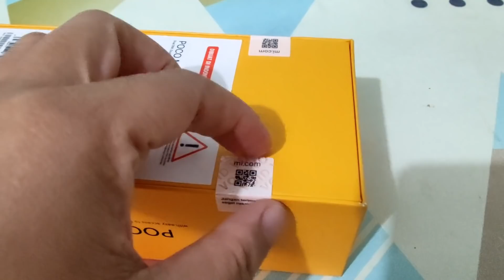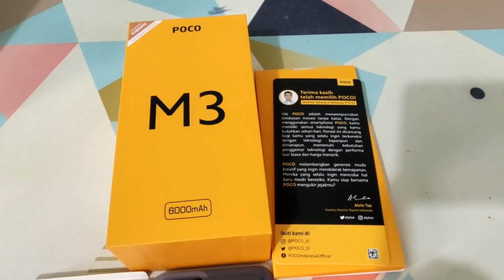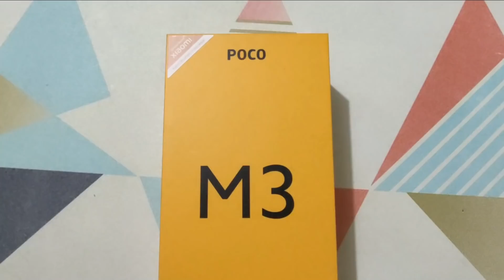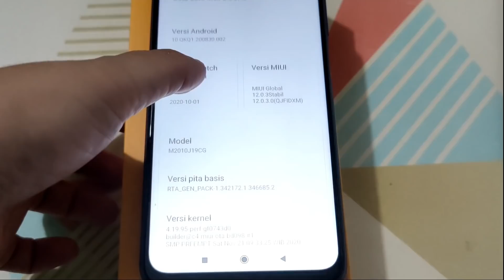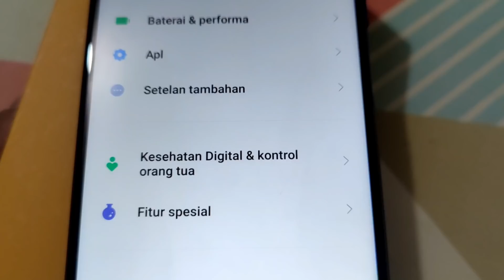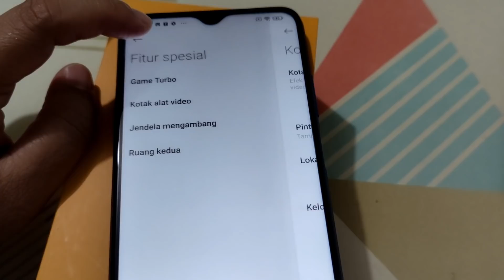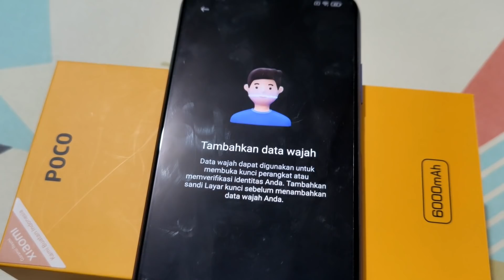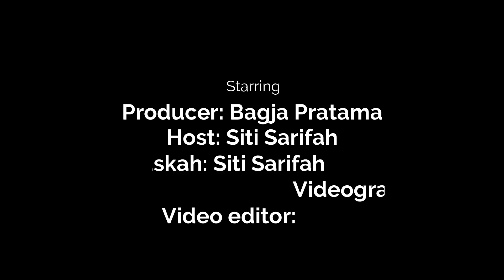POCO M3, Seberapa Entry Level Killer?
Poco M3 telah resmi meluncur ke Indonesia. Meskipun harganya di kisaran smartphone entry level, mulai Rp1,7 jutaan. namun spesifikasi yang ada lebih tinggi ketimbang smartphone entry level lainnya.

Pihak Xiaomi mengatakan jika Poco M3 akan memberikan standard baru untuk smartphone entry level yang ada. Jadi tidak heran jika harganya cukup murah namun fitur-fitur di dalamnya kebanyakan untuk kalangan smartphone mid-range.

Berikut ini beberapa hal yang menjadi pertimbangan mengapa Poco M3 layak dibeli untuk diri sendiri, atau dijadikan hadiah awal tahun untuk orang-orang tercinta.